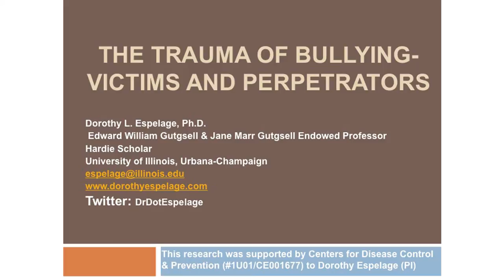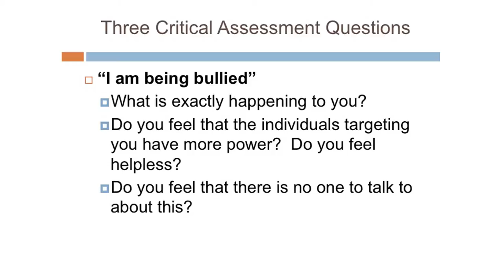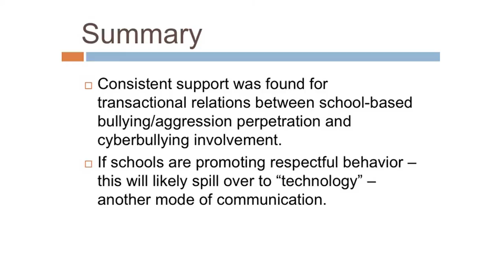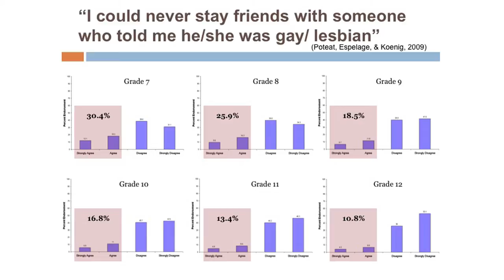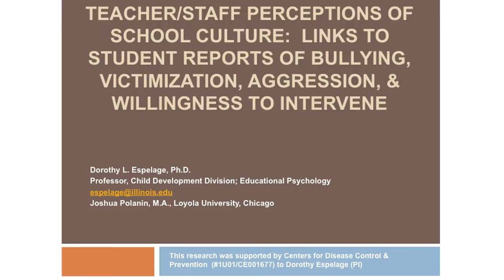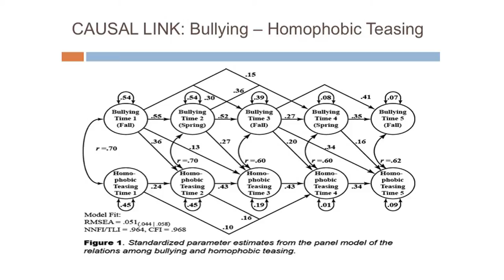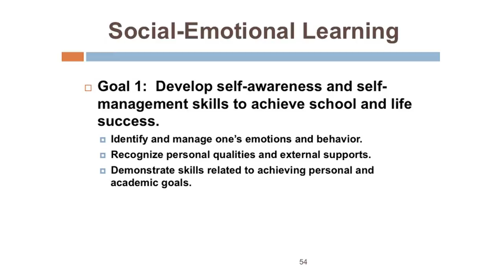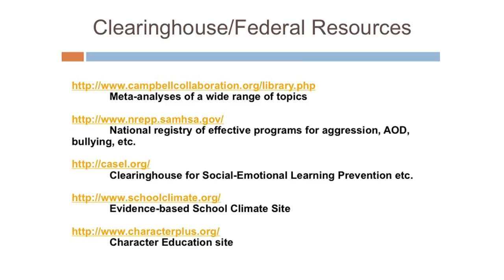2014 Nadherny/Calciano Youth Symposium: Dorothy Espelage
The mission of the Jon E. Nadherny / Calciano Memorial Youth Symposium is to provide education on issues in the area of adolescent mental health. The annual educational event is directed toward practitioners, clinicians and educators. The symposium is also open to the public. In addition rotating the various topics in mental health provides more equitable opportunities for everyone to take advantage of the available training.